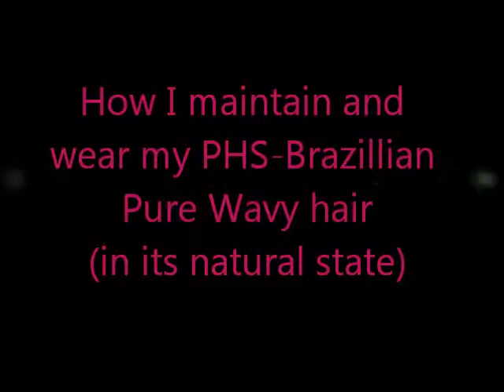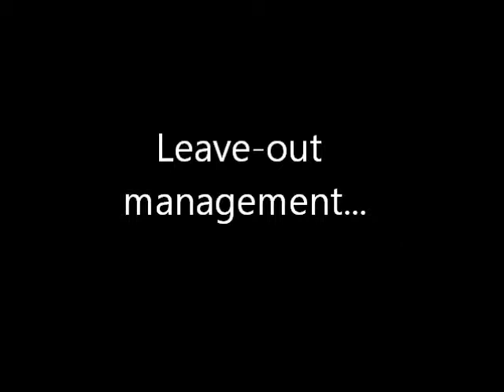Maintenance and styling of PHS Brazilian Pure Wavy Hair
This is what works for ME! I DO NOT PUT PRODUCT ON THE HAIR AND MY LEAVE OUT DAILY...ONLY WHEN NEEDED!

Product list:
water
One n' Only Argan Oil
One n' Only Argan Oil Hair Spray
Hawaiian Silky 14-in-1 Miracle worker
Organix Brazilian Keratin Flat Iron Spray
Smooth and Shine Polish Spray
Organic Root Stimulator Edge Control